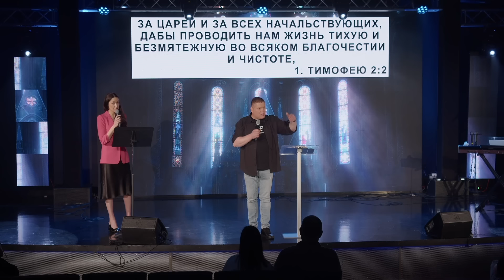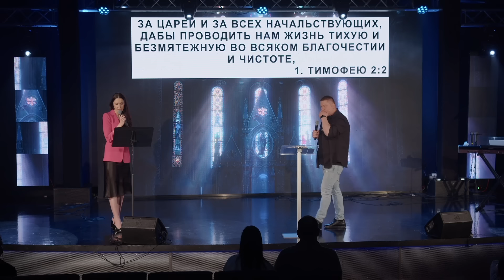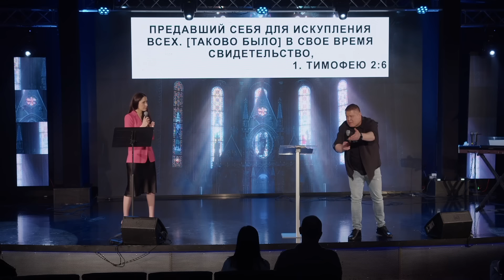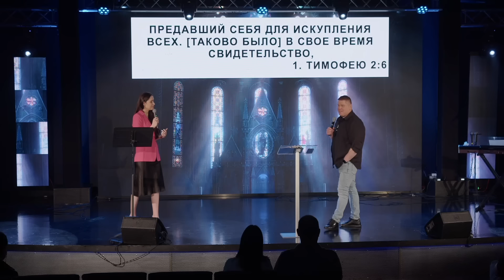Религия извратила желание Бога | Виктор Томев